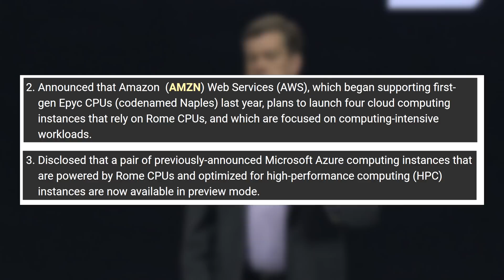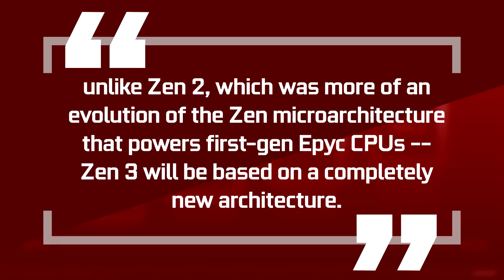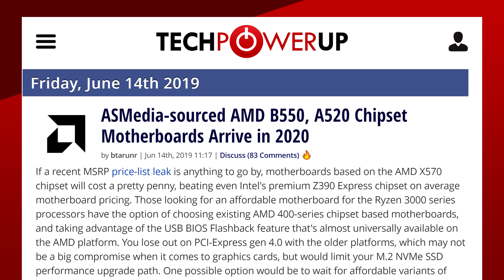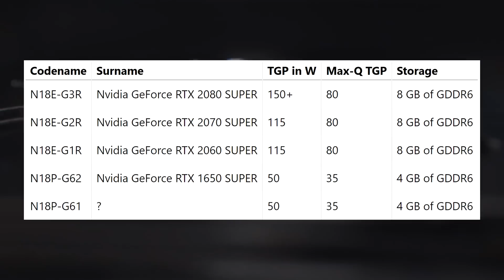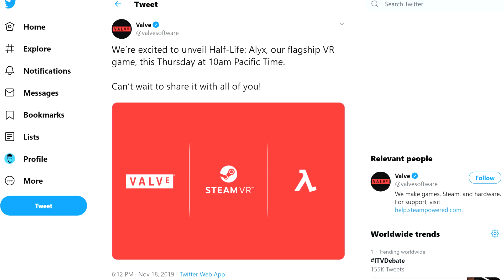AMD Zen 3 will be a Major Upgrade! Better than Zen to Zen 2!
Let’s get started with AMD, We just got the final piece of the Zen 2 based Ryzen 3000 CPU lineup and AMD is already giving us more info on Zen 3. Or at least the third generation of Epyc cpu’s which is based on Zen 3.

Forrest Norrod, the senior vice president of AMD’s data center and embedded solutions division had an interview with the street.com. In this interview, they talked a whole lot about the integration of Epyc Rome CPU’s in Microsoft azure servers and Upgrades to amazon web services data centers. But that’s not really what we’re here for is it.

We’re here for Zen 3, and it seems like Zen 3 will have a major leap in performance. Norrod started by saying that ” unlike Zen 2, which was more of an evolution of the Zen microarchitecture that powers first-gen Epyc CPUs -- Zen 3 will be based on a completely new architecture.

Now to me, this is already baffling. He is essentially saying that from Zen to zen2, excluding zen+ here since it wasn’t featured on Epyc cpu’s, it was just an evolutionary upgrade? I mean he does acknowledge that the IPC boost for zen 2 was much higher than a traditional evolutionary bump, somewhere around 15%, but him saying that implies that Zen 3 will exceed 15% in performance gains with its brand new architecture. Now that’s confidence.

Norrod also points out that AMD is still working with the Tick tock model that intel abandoned. So  technically, Naples was a tock at 14nm, Rome is a tick since it moved to 7nm, Milan will be a tock since it will stay on a refined 7nm+ process with a new architecture, and Genoa which should be available in 2021 should be a tick going down, presumably to the  5nm process.

I guess we’ve just stagnated with intel for so long that I kind of forgot that IPC gains could go so high each year. Intel hasn’t benefited from one since Skylake was first introduced, all we got were clock bumps without IPC improvements, and On the AMD side, it just wasn’t as impressive since intel CPU’s were able to keep up.. Until now that is . Norrod said -- at a time when Intel is promising double-digit IPC gains for future microarchitectures -- AMD is "confident [in] being able to drive significant IPC gains each generation."

TODAY'S DOSE OF TECH NEWS SOURCES